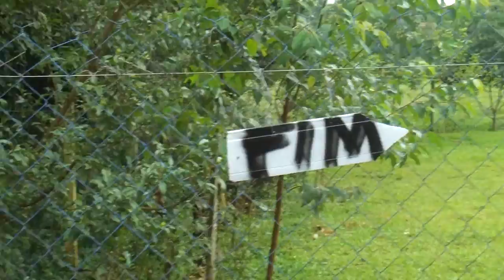Trilhão em Nova Candelária 04DEZ16